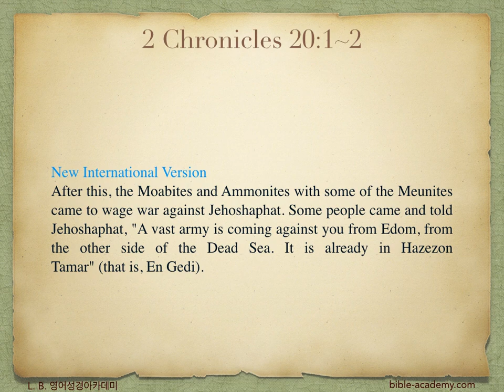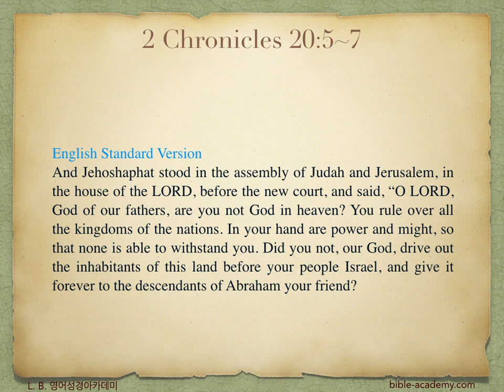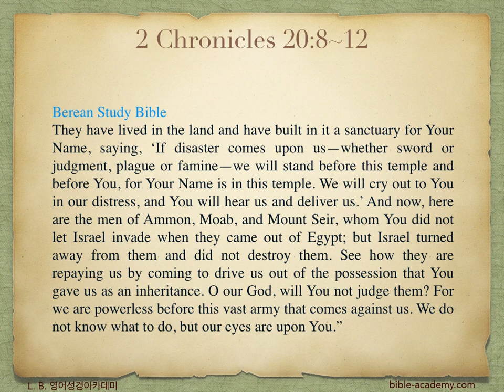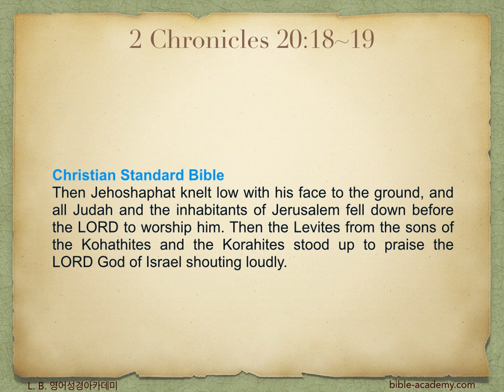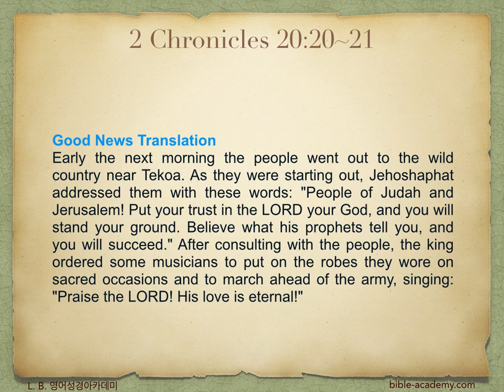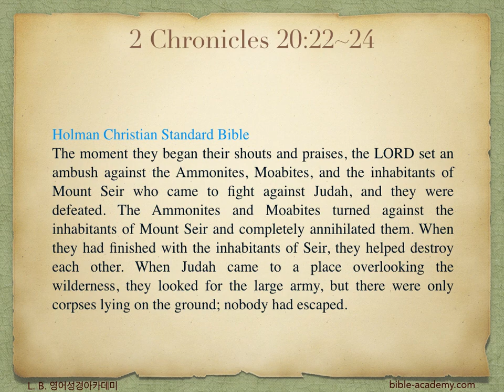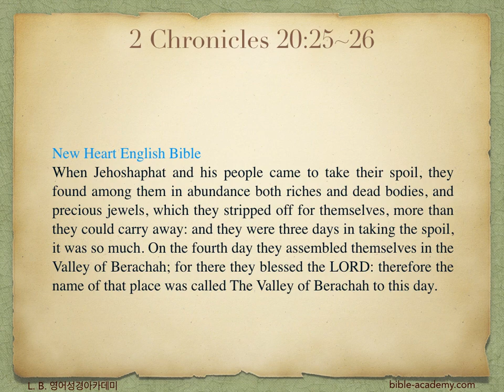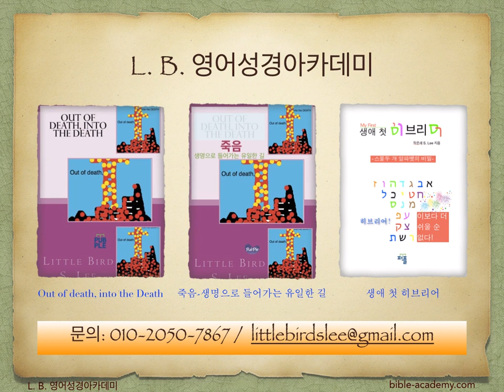761. War with Surrounding Nations - 2 Chronicles 20:1~30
L. B. 영어성경아카데미(bible-academy) - 전쟁은 하나님께 속한 것입니다. 큰 싸움 뿐만 아니라 우리 삶속에서 일어나는 작은 싸움들까지 하나님의 도우심을 받기 위해 주께 나아갈 수 있기를 원합니다.